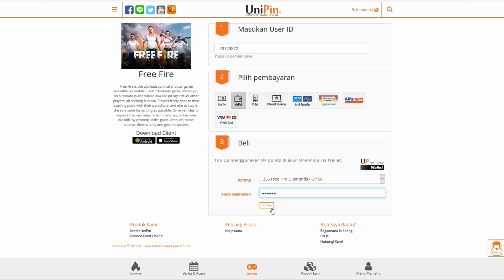GILA!! JOGETIN MUSUH LANGSUNG KENA KARMA!! | Free Fire Indonesia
LIVESTREAMING SETIAP HARI JAM 19:00 WIB !